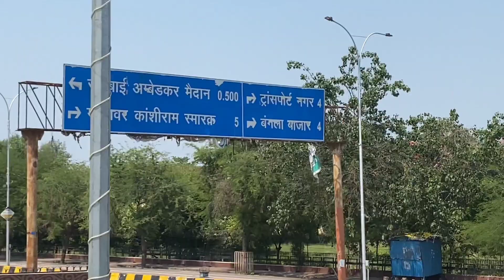ऐसे रेट में जमीन बार बार नही मिलती वो भी राजधानी लखनऊ में | Plots For Sale In Lucknow | Property Hub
Welcome to Property Hub YouTube Channel

नमस्कार दोस्तों Property Hub के एक और वीडियो में स्वागत है आपका | दोस्तों इस वीडियो में हमने आपको जानकारी दी है कि अगर आप उत्तरप्रदेश की राजधानी लखनऊ में कैसे सस्ती ज़मीन लेके अपना घर बनवा सकते है और इस Location के करीब में  T.S Mishra जैसे बड़े और प्रसिद्व कॉलेज है जो यहां की Value बढ़ते है अगर आप इसकी अधिक जानकारी चाहते है या इसे खरीदने या देखना चाहते है तो नीचे कुछ डिटेल्स है आप देख सकते है और कॉल करके site Visit कर सकते है

Project Name - Sai  Grey City
Representative - Pradeep

 • Overtime – Ferco ...

इस साइट की कुछ नजदीक की जानकारी

लखनऊ मेट्रो सिटी शहर में सबसे अच्छा और सबसे सस्ता और दाखिल खारिज जमीन |

*ओम साईं इंफ्राहाइट*
👉Launching  रेट मात्र *1150 रु sqft*
🟥 *बंथरा बाजार के पास  कानपुर रोड से 500 mtr*
       **कहां से कितनी दूरी**
👉 कानपुर रोड 500 mtr
👉🏼 लाला राम स्वरुप इंटर कॉलेज 500 mtr
👉🏻लखनऊ चारबाग रेलवे स्टेशन 19 km
👉🏻  कृष्णा नगर मेट्रो स्टेशन से 14 km
👉🏻 लखनऊ इंटरनेशनल अमौसी एयरपोर्ट से 10 km
👉🏻 बंथरा मार्केट 200 mtr
👉🏻 किसान पथ ,आउटर रिंग रोड से 6 km
👉 बिजनौर न्यू रजिस्टार ऑफिस 9 km
👉 बंथरा थाना 2 km
👉 अवध कॉलेजिएट दरोगा खेरा, स्कूल 4 km
👉 प्रसाद  हॉस्पिटल 3.5 km

      *🏖  सुविधायें   🏖*
👉 तुरन्त रजिस्ट्री, तुरंत कब्जा,
 👉 दाखिल खारिज ,
 👉 बैंक लोन  ,
👉 नगर पंचायत प्रस्तावित
👉🏻गेटेड कॉलोनी चारों तरफ बाउंड्री, गार्ड के साथ,
👉🏻इंटरलॉकिंग रोड, 25 फिट
👉🏻 कवर्ड नाली (ड्रेनेज)
👉🏻 बिजली की सुविधा
👉 CCTV कैमरा
👉 पार्क व पेड़ पौधो से सुसज्जित,
   *🧩*PLOT SIZES** 🧩
 👉🏻 15 x 40 (600 sqft )
 👉🏻 20 x 40 ( 800 sqft )
 👉🏻 25 x 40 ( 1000 sqft)
👉🏻 30 x 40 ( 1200 sqft )
👉🏻 40 x 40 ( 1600 sqft )
 👉🏻 50 x 40 (2000 sqft)

लखनऊ में अपने बजट में मकान हो ऐसा अगर आपका सोचना है तो  नीचे कुछ कम बजट के घर के वीडियो लिंक है आप क्लिक करके देख सकते है |

लखनऊ में सस्ते प्लाट कहा है
लखनऊ में सबसे सस्ती जमीन
लखनऊ की सबसे developed साइट
लखनऊ में सस्ते मकान
लखनऊ में सस्ते घर कहा है
लखनऊ में सस्ते घर कैसे बनाए
दाख़िल खारिज़ जमनीं लखनऊ में कहा पर है
लखनऊ में घर कैसे बनाए
कैसे सस्ती जमीन खरीदीं जाए लखनऊ में

दोस्तों यह वीडियो केवल जानकारी के लिए बनाया गया है कि अगर आप लखनऊ में बसना चाहते है तो हम आपके लिए अलग अलग लोकेशन के घर जमीन के वीडियो लाते रहते है । लेकिन कोई भी चीज़ लेने से पहले एक बार खुद से पूरी जानकारी जरूर प्राप्त कर ले अपने तरफ से क्योंकि बाद में आपको कोई हानि होती है तो इससे इस वीडियो का कोई लेने देना नही है क्योंकि इस Channel पर  बस जानकारी देने के  लिए वीडियो आते रहते है ।

दोस्तों घर और जमीन के अलावा अगर आप किसी ओर का भी चाहते है कि उस चीज़ का वीडियो आप तक पहुचे तो हमे Comment करके आप बता सकते है हम आपके लिए मेहनत करते रहेंगे

।। लखनऊ में आइये तो मुस्कुराइये ||